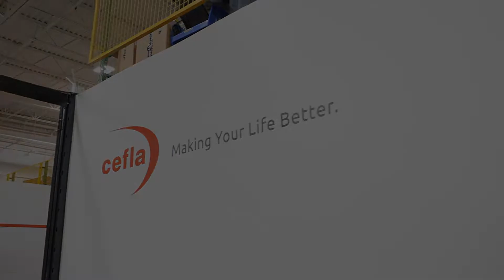Cefla North America - Medical Equipment Technical Training Lab